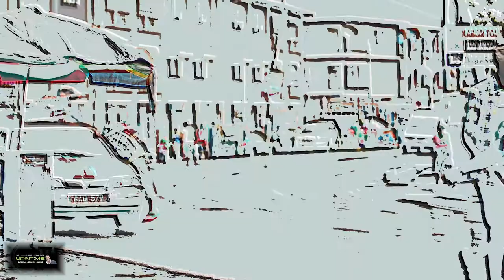I WAYNE ft BANGING - LIFE GLORY - Free Willy Music Label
I Wayne ft Banging, titled Life Glory on Free Willy Music Label.
Free Willy Music Label, is a key player within the reggae industry based in Kingston Jamaica, who has produced many hits, along side the great Admiral Bailey.

This track is on the Grass Root Riddim with various other artist on said riddim.